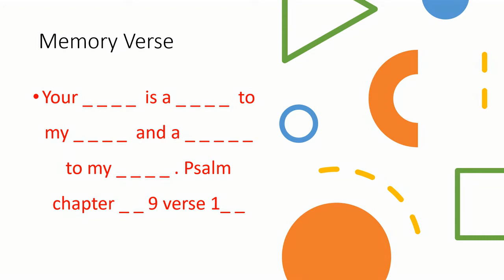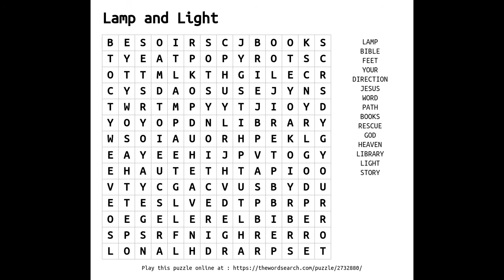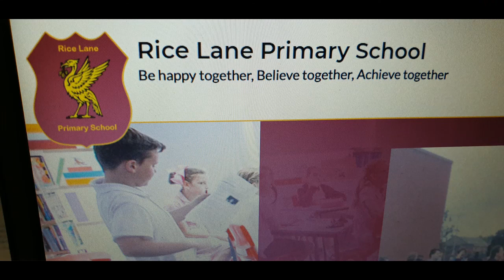Assembly Year5 - Year6 - 8th September 2021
The Bible - God's Word